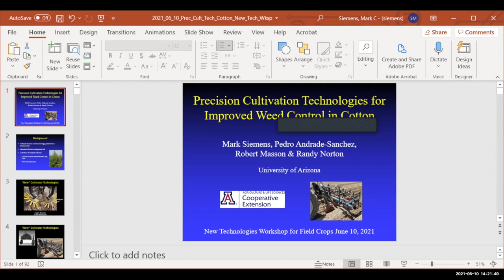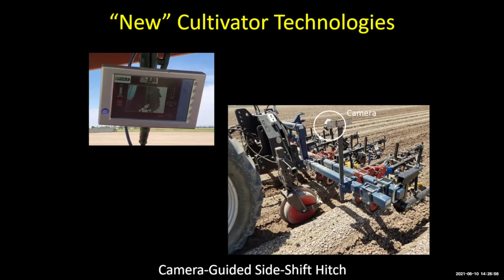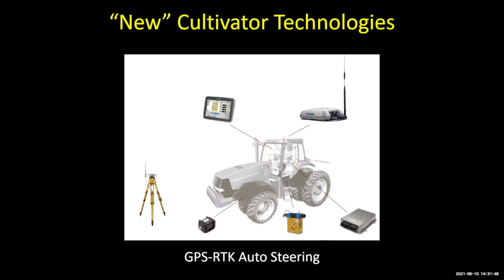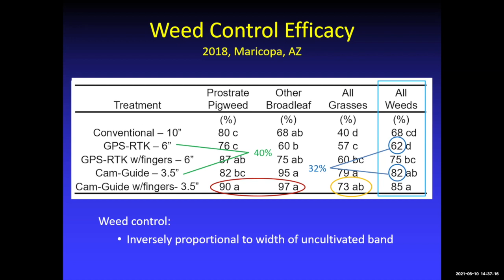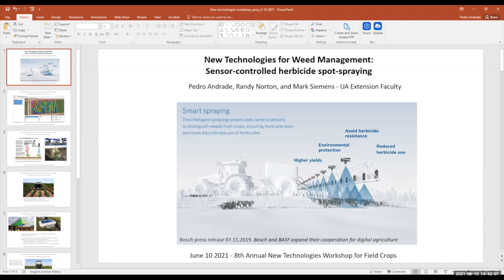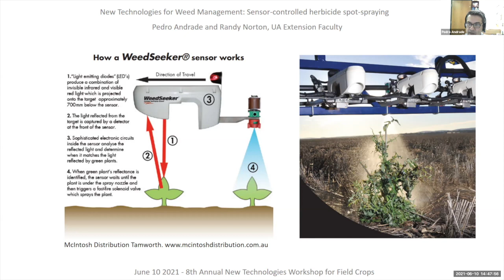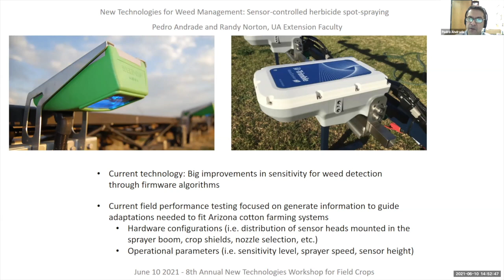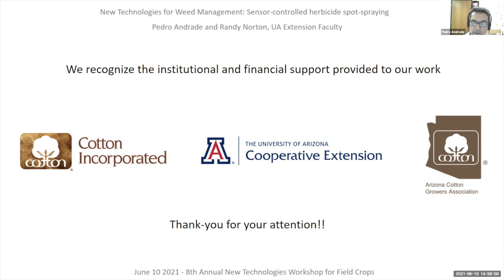New Technologies for Weed Management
Dr. Randy Norton
Dr. Pedro Andrade
Dr. Mark Siemens
Mr. Blase Evancho

8th Annual New Technologies Workshop for Field Crops - June 10th, 2021

For more information on the best management practices for controlling Palmer Amaranth